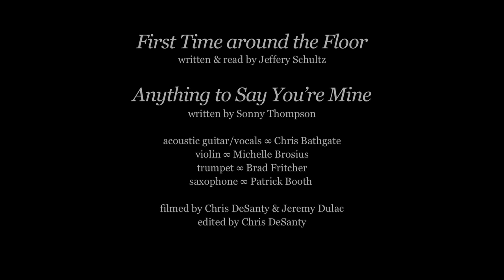Jeffrey Schultz and Chris Bathgate - Les Cheneaux Sessions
In a boathouse on Lake Huron Jefferey Schultz reads a poem to introduce Chris Bathgate and friends cover of Etta James' "Anything to Say You're Mine."